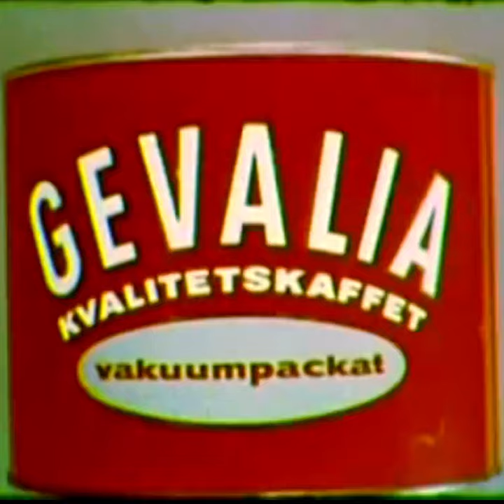Gevalia Kaffe Reklam